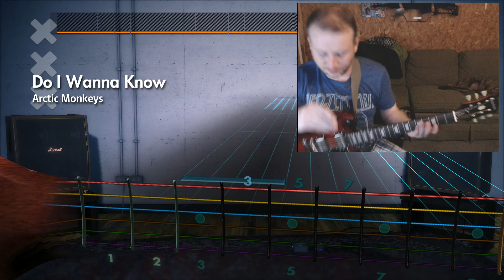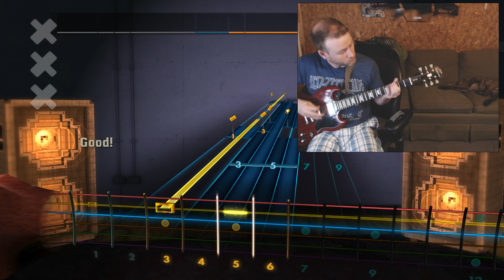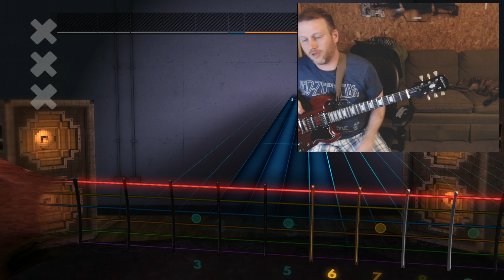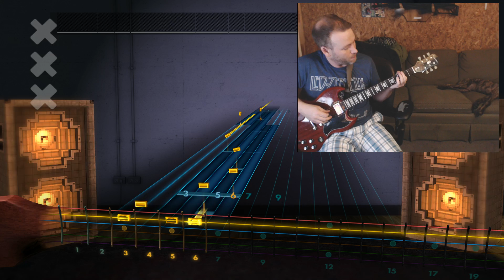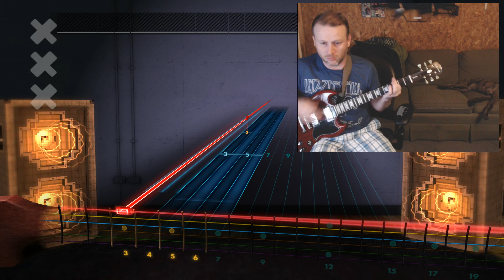Rocksmith2014 Arctic Monkeys Guitar Hard Do I Wanna Know 92.7%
I mistakenly thought I did this on hard yesterday and did a different song on learn mode while talking to 2 small children, I practiced it 5 times since the recording yesterday then tried to record it twice on master and failed it and ended them midway thru, then recorded this one at 92.7% on hard.  Now I have to also redo the R U Mine one that I literally thought was this song because the kids picked all this and this was the one I actually played better.

I also fiddled with the guitar tone knobs some.

Yes I am aware I make funny faces its part of how I remember the song even if you don't have a clue what that could possibly mean. I don't care.